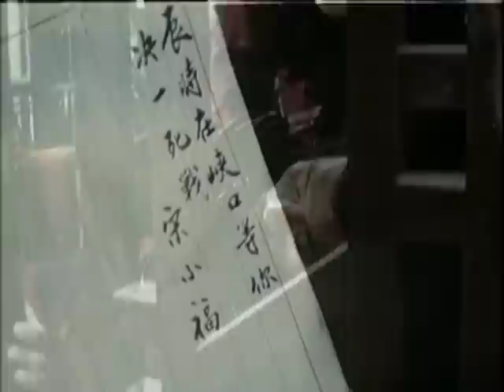Wu Tang Collection - Bone Crushing Kid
Director: Hsieh Hsing
Cast: Chin Lung, James Tien, Hele Pan, Wong Chi Sheng.

Sung, is a young man, who is ambitious and wants to make his name known in a theatrical troupe, but the leader of the troupe is unimpressed with him. Sung responses by studying kung fu and becomes more aggressive in his attempts to be the best. Awesome fight scenes.